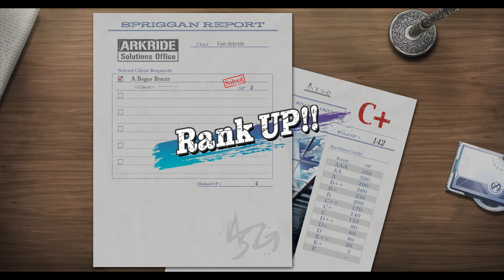Let's Play The Legend of Heroes: Trails through Daybreak - Part 67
What a fun collection of brothers these are. I wonder if they are going to be a one chapter wonder?